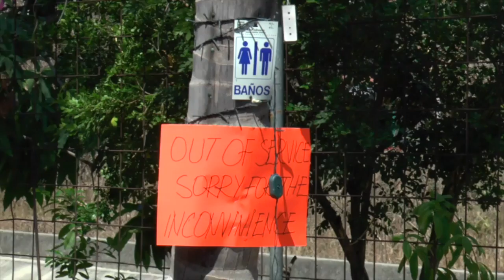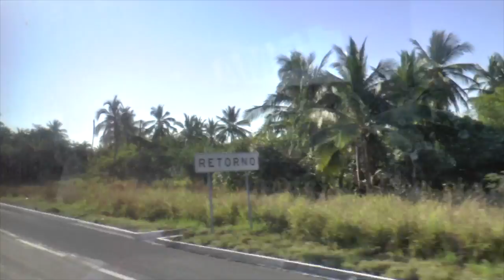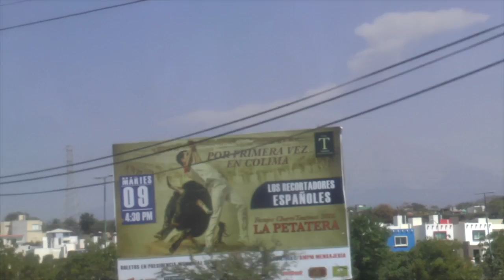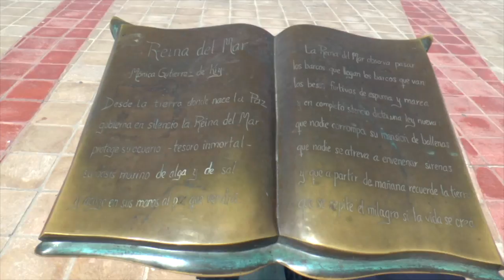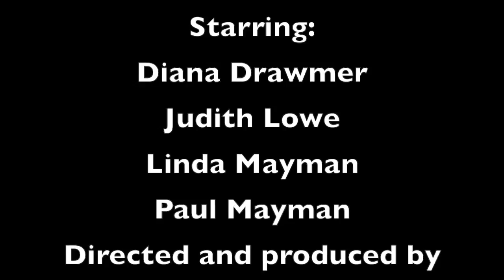Mexico Cruise 2016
This video is about a Mexico Cruise in 2016